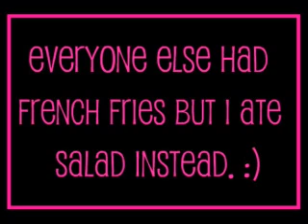30 Day Shred - Day 6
Getting easier almost time to step it up.